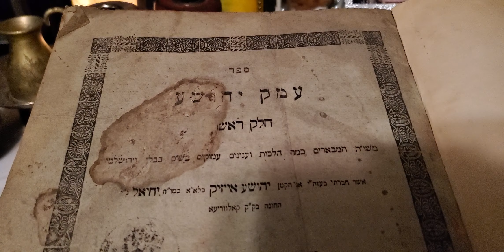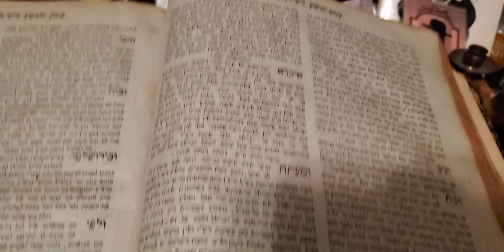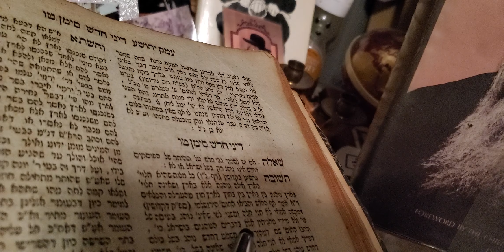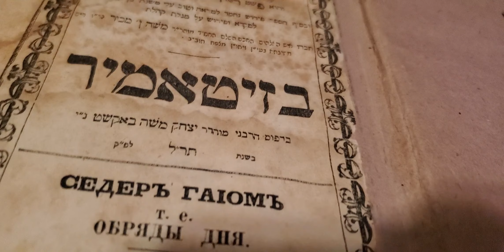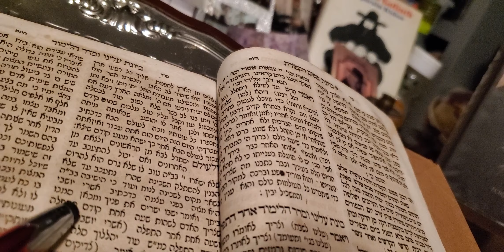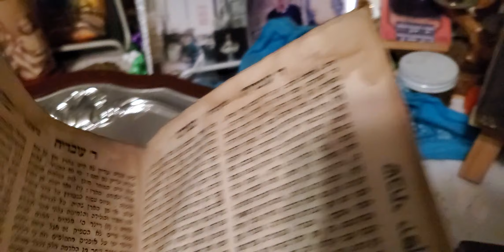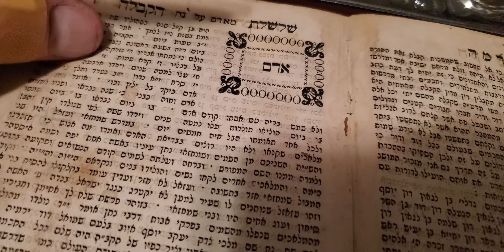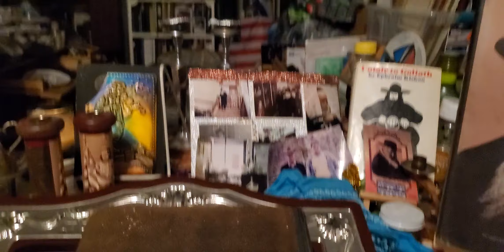An old Sefer עמק יהושע .......also important to Daven for the people of Russia and Ukraine.....